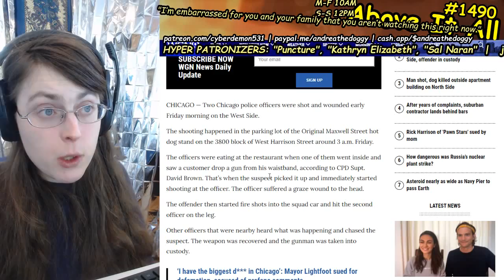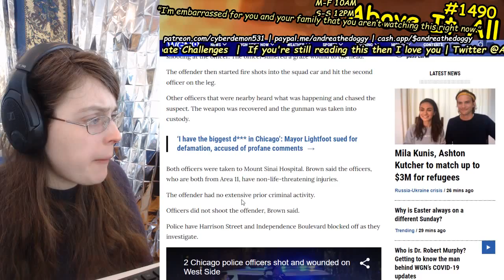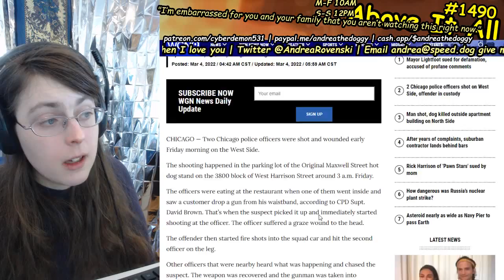OFFICER DOWN: 2 Chicago Officers SHOT, One Grazed In Head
Send me money to help me eat tomorrow!